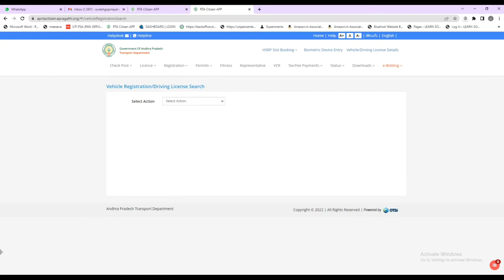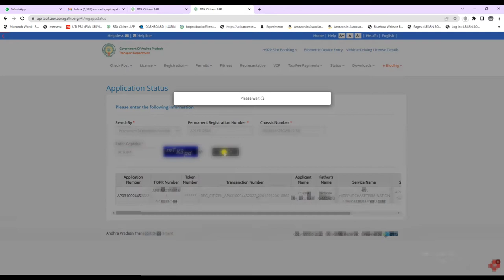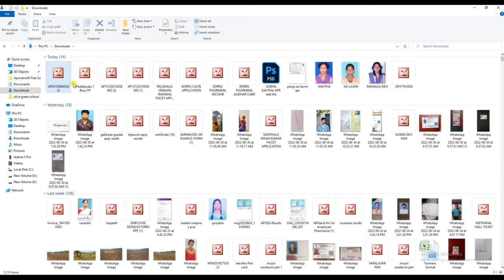how to download vehicle RC book. బండి సి బుక్ నీ ఎలా డౌన్లోడ్ చేసుకోవాలి.